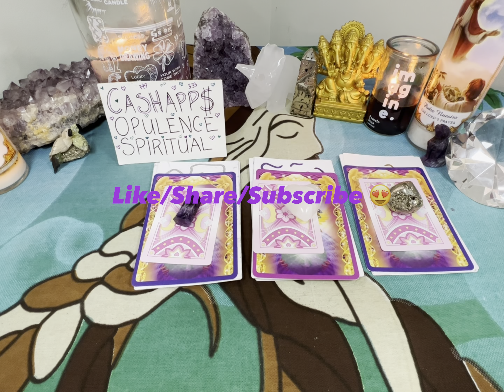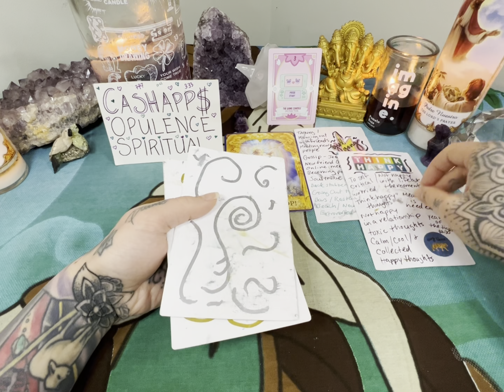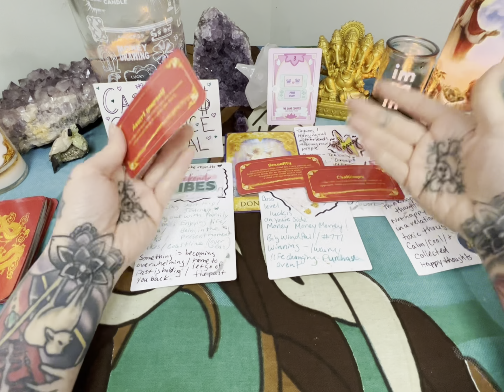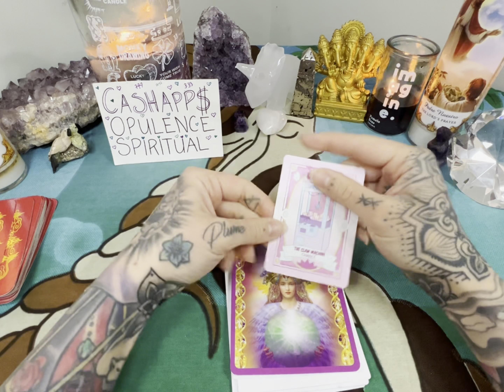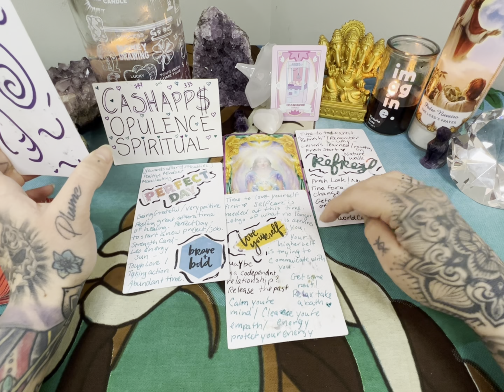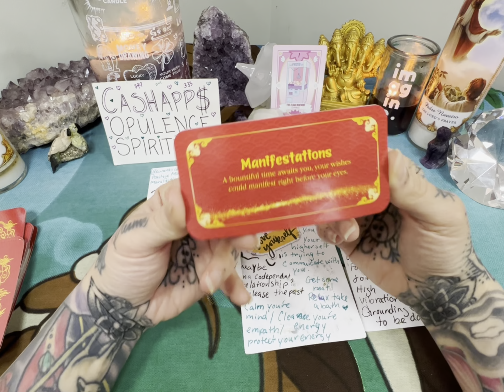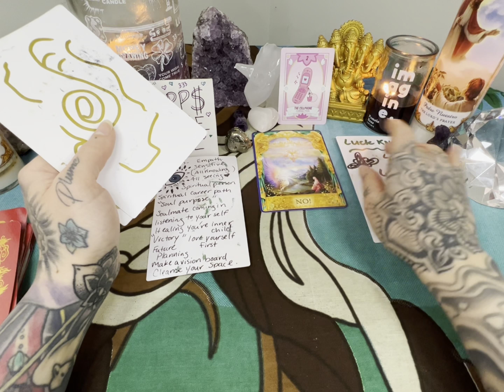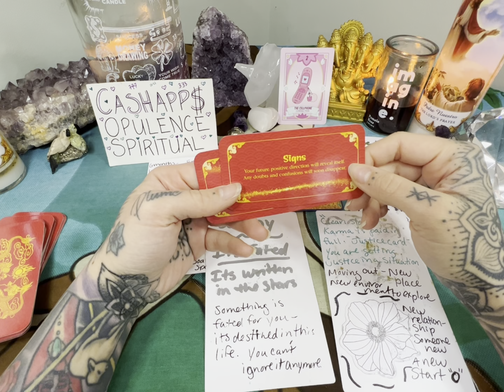Money Money Money🤑💚💰💸💶💷💴💵🤩 Tarot Timeless Pick A Card!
General Reading for everyone!
🕯Timestamps:
0:00 INTRO ♥️
Pile1-01:07
Pile2-08:15
Pile3- 14:28

🌸$Love/Relationship- 50usd (20-30min) Virtual Reading-Private Link
🌸$Love/Future Spouse-60usd (25-35min) Virtual Reading-Private Link
🌸$Career- 35usd (10-15min Virtual Reading- Private Link
🌸$3 month ahead- 45usd ( 15-25) Virtual Reading- Private Link
🌸2022 Yearly- 80usd (40-50min) Virtual Reading- Private Link
🌸$Candle Reading General messages-55usd (15-20min) Virtual Reading-Private Link
🌸$Coffee Cup Reading General Messages- 65usd (20-30min) Virtual Reading-Private Link
🌸$ Overall Reading in all sectors- 55usd- (15-25min) Virtual Reading - Private Link
🌸Per question Reading- 15usd (2-10min) Virtual Reading - Private Link

⭐Depop- @opulencespiritual